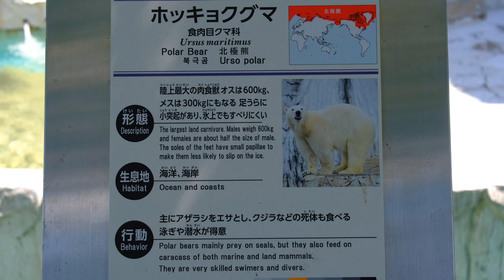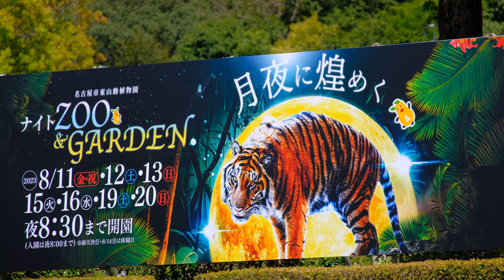【美しすぎる】午後からの ｢おやつタイム｣ 2023/08/01 火曜日【東山動物園】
2023/08/01 火曜日

午後からの｢おやつタイム｣の映像を収録した動画です。

少し長くなりましたが､撮影した映像を時系列順に繋ぎ合わせて編集してあります。

オリジナル音声。

この動画には､チャプターが割り振られています。

2023/08/01 Tuesday

This is a video that contains footage of "snack time" from the afternoon.

It's a little long, but I've edited it by splicing the footage I shot in chronological order.

original voice.

Chapters are assigned to this video.

0:00  おやつタイムの準備！〜 フブキ登場！

1:46  ペレットを食べるフブキ

5:22  フブキのお尻

6:21  氷と格闘

7:21  飛び込むフブキ

8:20  プールの中で氷と格闘する

9:19  階段でも氷と格闘中

10:40  フブキの顔のアップ

12:27  ナイトZOOの看板 〜 アップシーン

15:11  丘に上がるフブキ

15:42  ウッドチュプに転がる

16:42  ｢おきあがりこぼし｣とフブキ

17:51  丘に上がるフブキ

18:45  プールを泳ぐフブキ

20:07  丘へ上がるフブキ

20:42  キタイワトビペンギンのお飛